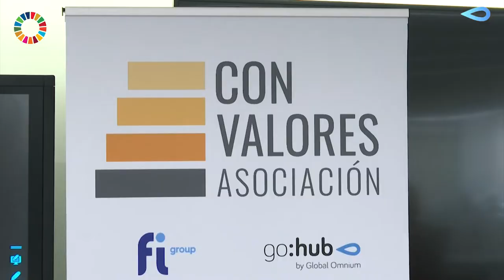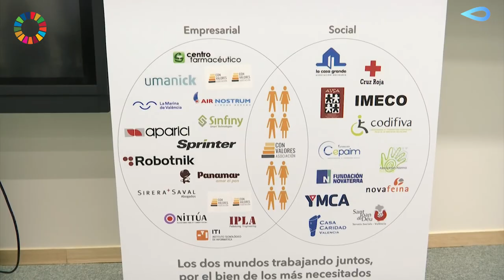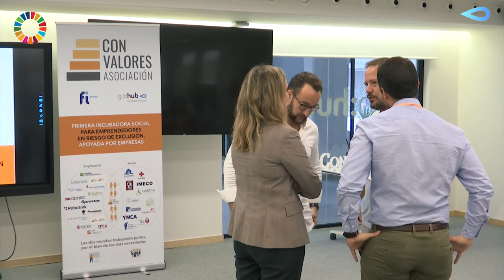GoHub acoge la primera incubadora social de España promovida por la Asoc. Con Valores y GO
🆕Nace la primera incubadora social de España!! Gracias a la Asociación Con Valores dirigida por MelquiadesLozano con el apoyo de @GoHubTech de GlobalOmnium y F. Iniciativas. El objetivo 👉 impulsar proyectos innovadores que mejoren la vida de las personas